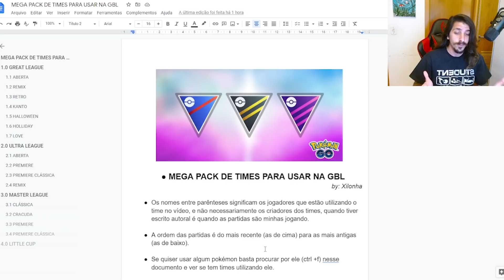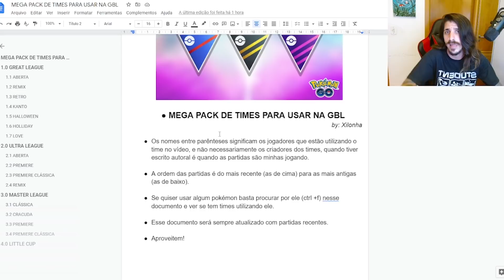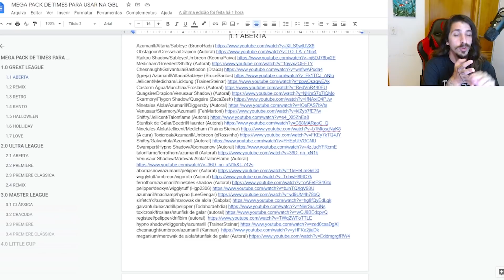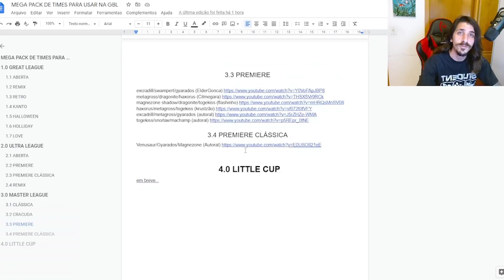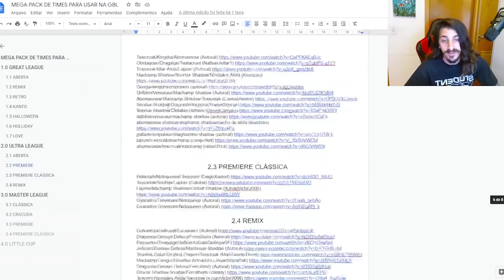(ATUALIZADO SEMPRE) OS MELHORES TIMES PARA PEGAR RANK LEGEND EM TODAS LIGAS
Adquira sua cadeira gamer no site da elements, use o cupom Xilonha para obter descontos: